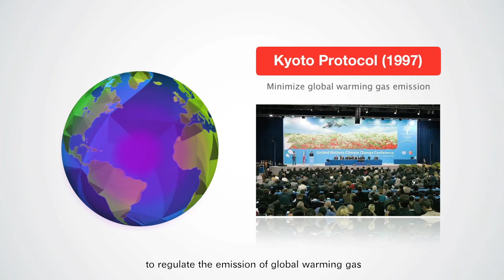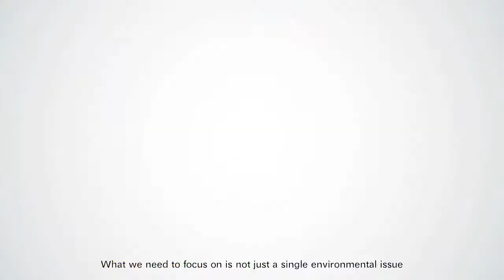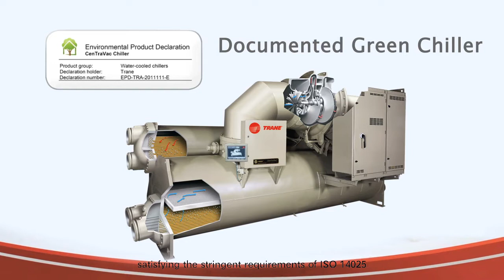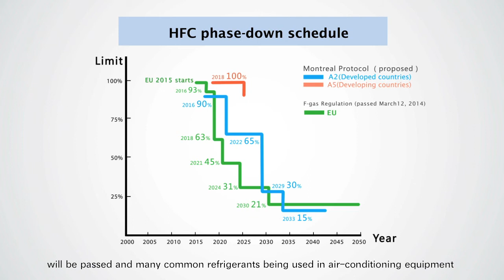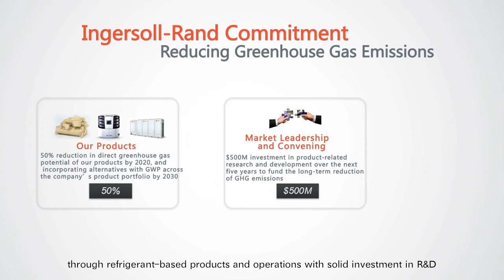Refrigerant and Environment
Understanding the environmental issues and how the refrigerants for HVAC may impact the environment differently, what's next technology heading...